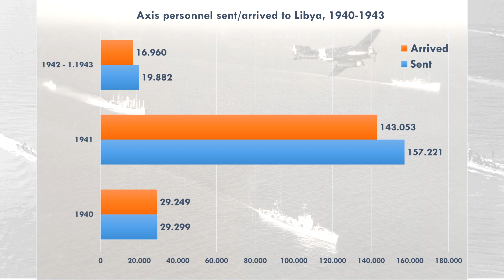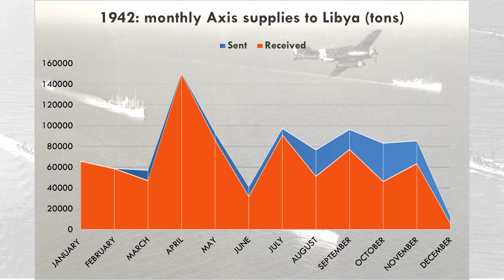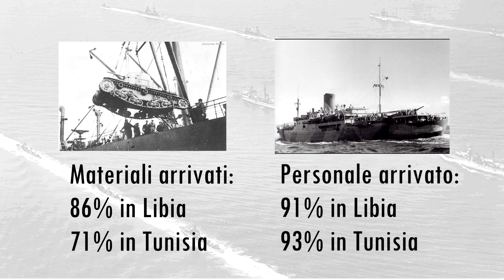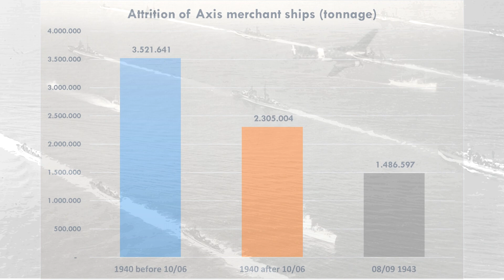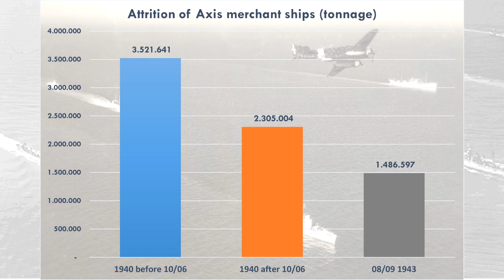La battaglia dei convogli mediterranei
Una panoramica sulle fasi, i mezzi e i numeri della battaglia dei convogli in Mediterranei che infuriò dal 1940 al 1943.

Fonti:
- Giorgerini, G. (2001). La Guerra Italiana sul mare, La marina tra vittoria e sconfitta 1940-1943.
- Hammond, R. (2020). Strangling the Axis: The Fight for Control of the Mediterranean during the Second World War.
- Mattesini, F. (2015). Il disastro del convoglio "Duisburg".
- De Ninno, F. (2012). The Mediterranean battle of the convoys: some revaluations.
- Ramoino, P. P. (2018). Una storia strategica della Marina Militare Italiana. Rivista Marittima.
- USMM. (1950). La Marina Italiana nella seconda guerra mondiale, Volume 7, Dati statistici.